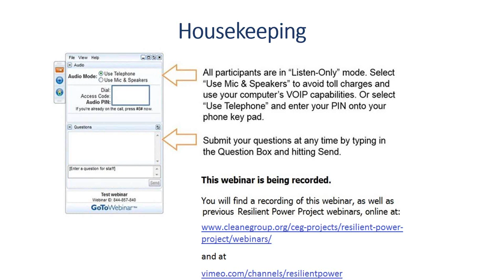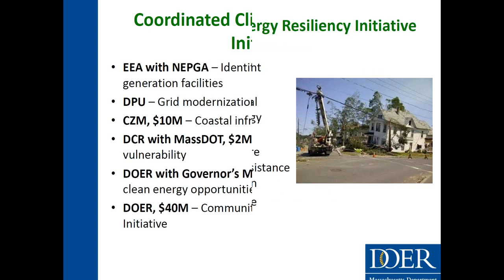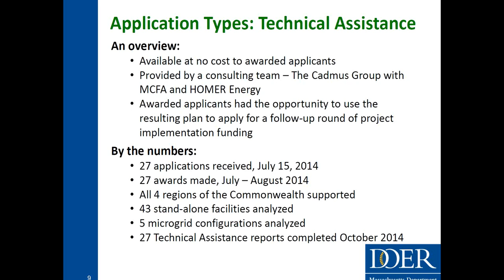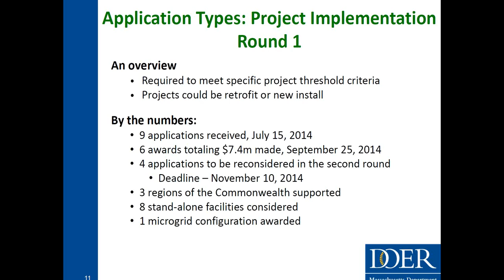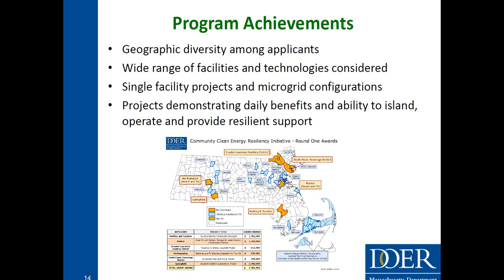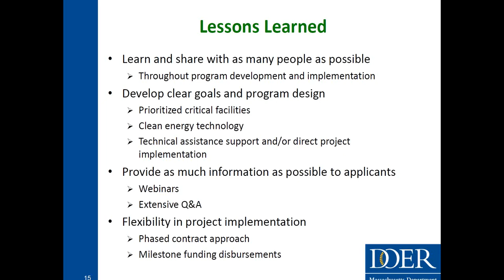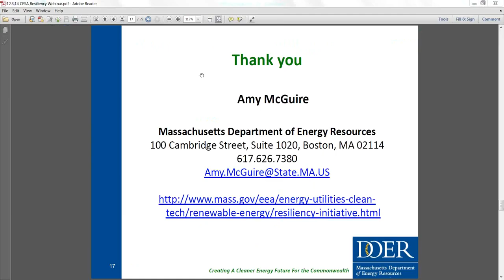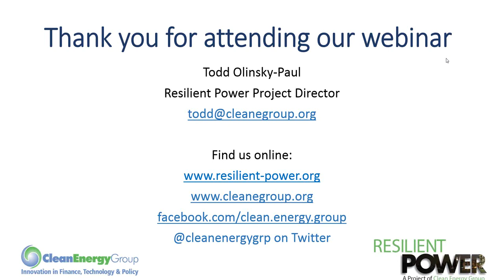MassDOER Community Clean Energy Resiliency Initiative (12.3.2014)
This webinar, presented by Clean Energy Group’s Resilient Power Project, highlights the Massachusetts Department of Energy Resources (MassDOER)’s $40 million Community Clean Energy Resiliency Initiative and the recently announced resilient power projects receiving grants under the program. The initiative aims to protect communities from the worst effects of power outages resulting from severe climate events, by supporting the deployment of clean, resilient power systems at critical infrastructure facilities. The projects receiving grants range from microgrids to single-facility systems.

Guest Speaker: Amy McGuire, Renewable Energy Project Coordinator - Community Clean Energy Resiliency Initiative, Massachusetts Department of Energy Resources

This webinar is a presentation of Clean Energy Group’s Resilient Power Project.